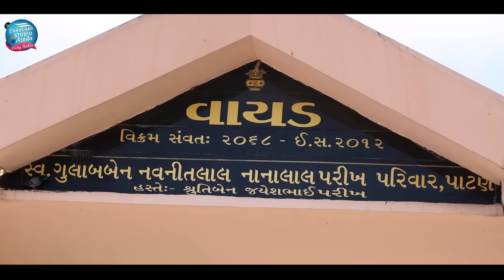પિયર ની વાટે મોટર હલકે હાલી જાય | Piyar Ni Vate | Reshma Thakor New Song | Parthiraj Thakor New Song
My New Song Parthiraj Thakor

Produser: Vicky Thakor Aseda
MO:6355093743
Song : પિયર ની વાટે મોટર હલકે હાલી જાય

Producer : Vikky Thakor Nava

Singer : Parthiraj Thakor, Reshma Thakor

Lyrics : Rajan Rathod
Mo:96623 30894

Recording : Sargam Studio Patan

Artist : Shilesh Khareda,Mittu Gowsami

D.o.p : Vicky Aseda
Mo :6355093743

Drone : Arvind Manekpura,Ramesh Aseda

Editing : Rk Thakor Patan 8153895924

Bahuchar Studio Aseda - Piyar Ni Vate Motar Halake Hali Jaay
બહુચર સ્ટુડીઓ અસેડા દ્વારા રજુ થયેલ  હીટ સોંગ  “પિયર ની વાટે મોટર હલકે હાલી જાય” ને ઓ.ટી.ટી. પ્લેટફોર્મ પર વગાડવા માટે
JIO ટ્યુન માટે લીંક પર ક્લિક કરો અને સેટ કરો

Amazon Music

Digital Distribution by: Loglab Technology LLP.
તમારી રીંગટોન તરીકે સેટ કરવા માટે
AIRTEL  યુઝર્સ  WYNK MUSIC એપ્લીકેશન નો ઉપયોગ કરીને હેલો ટયુન સેટ કરો.
BSNL (EAST) & BSNL (SOUTH) યુઝર ડાયલ ટોન સેટ કરવા SMS કરો BT [CODE] TO 56700
Mare Javu Mara Maiyariye 12618149
Konudo Ramava Mare Javu Maiyariye 12618123
Rajapara Kul Nu Rudu Gom Re Batavasu 12618127
Mara Maiyar Ma Viro Konudo Varase 12618130

IDEA  તથા  VODAFONE યુઝર ડાયલ ટોન સેટ કરવા નીચે આપેલા કોડ ડાયલ કરો.
Mare Javu Mara Maiyariye 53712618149
Konudo Ramava Mare Javu Maiyariye 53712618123
Rajapara Kul Nu Rudu Gom Re Batavasu 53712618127
Mara Maiyar Ma Viro Konudo Varase 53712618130